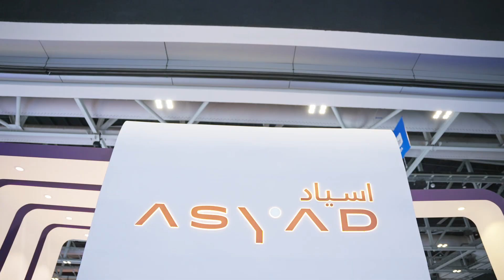Asyad Group’s Participation in the 18th Annual GPCA Forum